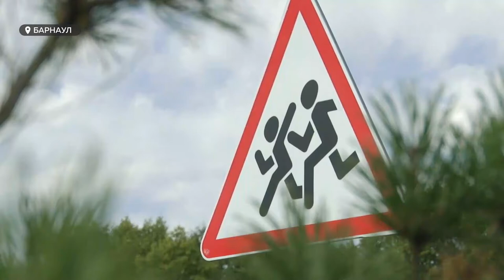Опасная дорога в школу: как изменился антирейтинг барнаульских школьных маршрутов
Насколько для барнаульских школьников безопасен путь в учебные заведения, решили проверить активисты алтайского отделения общероссийского народного фронта. Акция «Дорога в школу» стартовала несколько лет назад, но осенью прошлого года «фронтовики» обратили внимание не только на пешеходные переходы, но и на весь путь до школы. Местами  он оказался тернистым и даже опасным: адреса подсказывали сами барнаульцы. Тогда был построен антирейтинг школьных маршрутов. Сегодня наш корреспондент Илья Кочетков прошелся по некоторым спорным маршрутам и узнал, насколько полно отреагировали на замечания «фронтовиков».